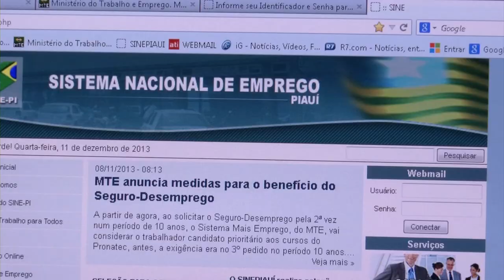SINE INVESTE EM CAPACITAÇÃO PARA DESEMPREGADOS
EM 2013 O SISTEMA NACIONAL DE EMPREGO NO PIAUÍ ENCAMINHOU 15 MIL PESSOAS PARA O MERCADO DE TRABALHO.

O DESAFIO PARA O PRÓXIMO ANO É AMPLIAR O ATENDIMENTO. POR ISSO O SINE INVESTE NA CAPACITAÇÃO DOS DESEMPREGADOS